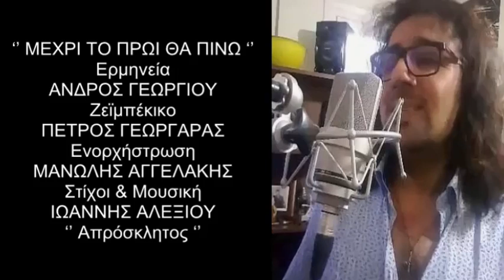‘’ ΜΕΧΡΙ ΤΟ ΠΡΩΙ ΘΑ ΠΙΝΩ ‘’ Άνδρος Γεωργίου – Στίχοι & Μουσική : Ιωάννης Αλεξίου‘’ Απρόσκλητος ‘’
‘’ ΜΕΧΡΙ ΤΟ ΠΡΩΙ ΘΑ ΠΙΝΩ ‘’
 Άνδρος Γεωργίου
Στίχοι & Μουσική : Ιωάννης Αλεξίου‘’ Απρόσκλητος ‘’
Ενορχήστρωση : Μανώλης Αγγελάκης